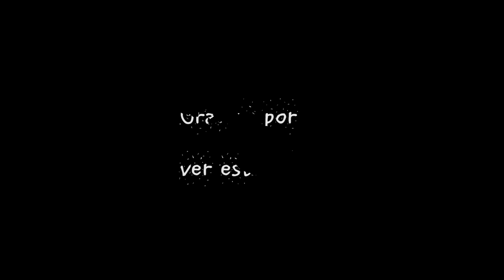HAUL REBAJAS 2015 || Zara, Pull&Bear, Bershka, Primark, Stradivarius..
Holi ! Os dejo por aquí con un vídeo que grabé a finales de verano enseñando las cositas que me compre en rebajas y de nueva temporada, no he podido subirlo antes por falta de tiempo y por tener más vídeos atrasados, pero como ya dije en vídeos anteriores no quería dejarlo en el olvido, espero que os guste ♥ ·ÁBREME·

Reloj Aliexpress